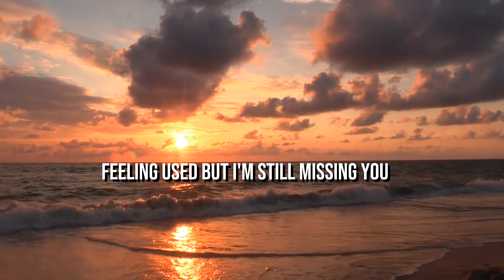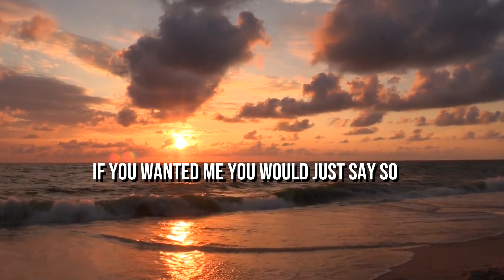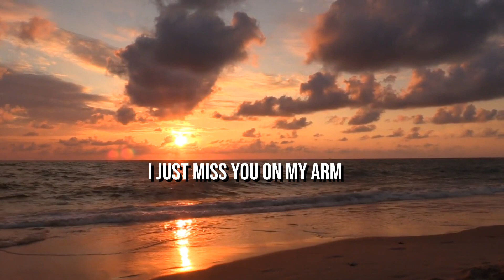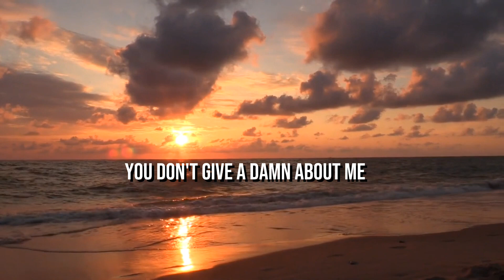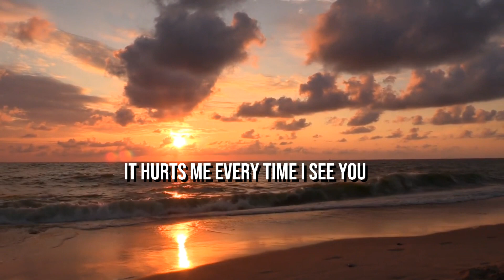GNASH - I Hate U, I Love U (Lyrics) (ft.Olivia O' Brien)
Lyrics:

[Olivia O'Brien:]
Feeling used
But I'm still missing you
And I can't see the end of this
Just wanna feel your kiss
Against my lips

And now all this time
Is passing by

Don't want to but I can't put nobody else above you

Fucked around and got attached to you

If I pulled a you on you, you wouldn't like that shit
I put this reel out, but you wouldn't bite that shit
I type a text but then I never mind that shit
I got these feelings but you never mind that shit

You said you wouldn't and you fucking did
Lie to me, lie with me, get your fucking fix
Now all my drinks and all my feelings are all fucking mixed

Yeah, all alone I watch you watch her
She is the only thing you ever see